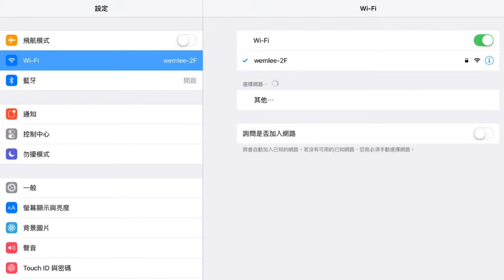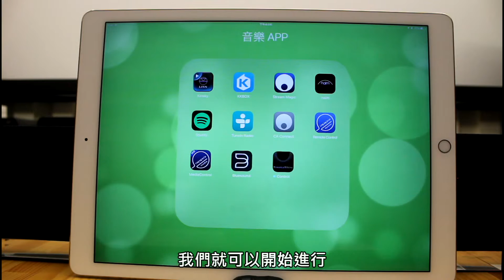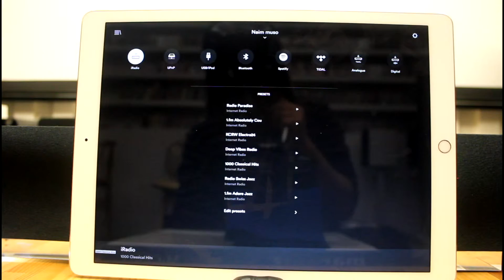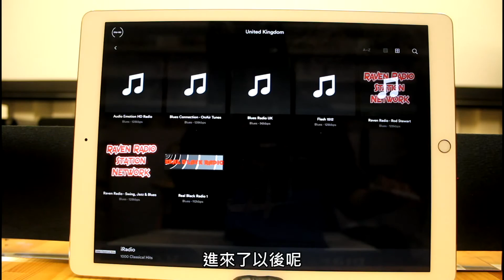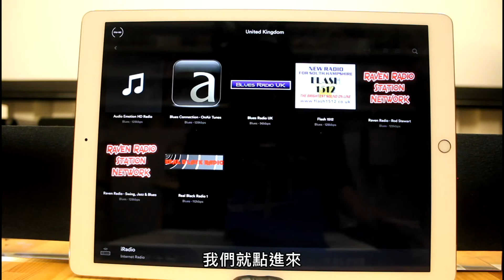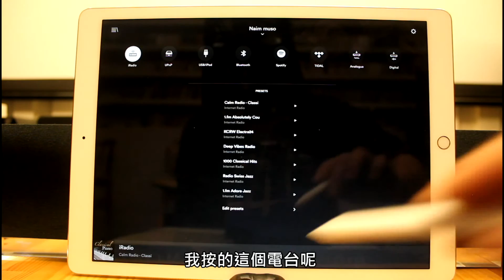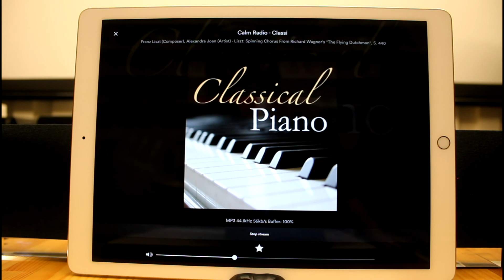Naim Mu-So APP 操作分享 - 網路電台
Naim mu- so 主動式喇叭, 音響性十足,  這麼好用的喇叭,分享給愛音樂的朋友～